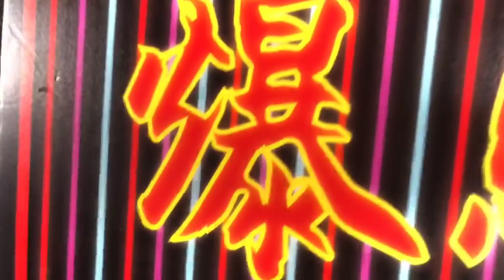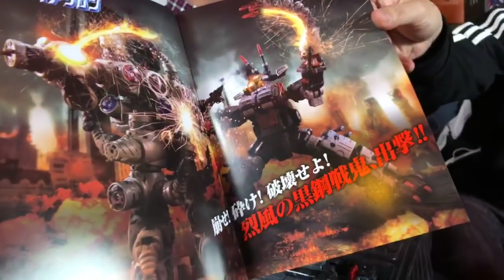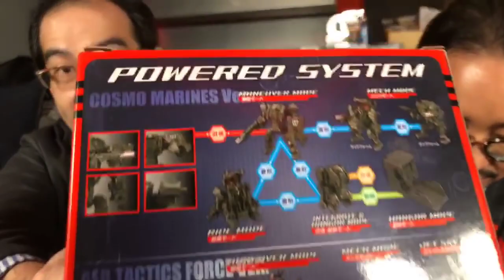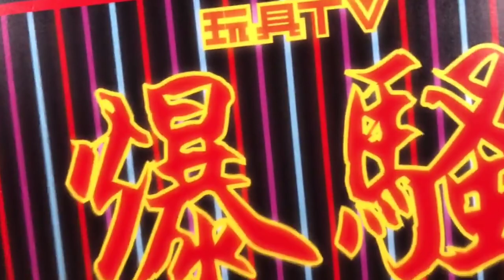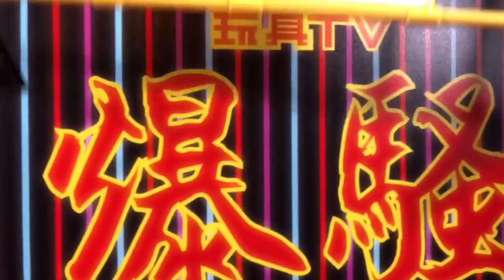TOYSTV S8 E10 P4「爆玩具」Takara Diaclone DA-29 Battle Buffalo MK-IV Striker DA-30 Maneuver Gamma & Delta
Program host: Bryan Lo, Walkermachine, Joe, Elman, DMS, 薛國斌, Toyswalker-Dick.Po